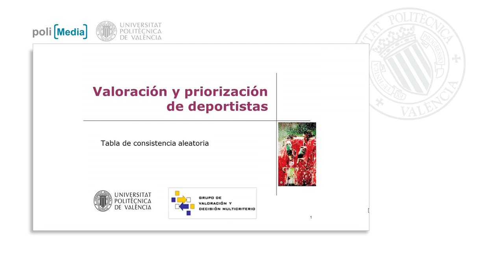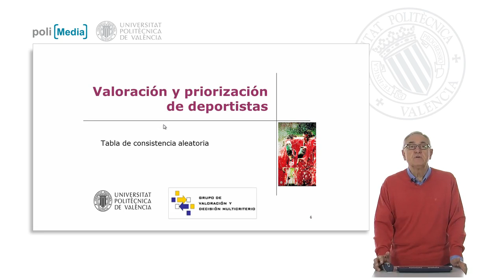Tabla de consistencia aleatoria| UPV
Título: Tabla de consistencia aleatoria

Descripción automática: En este video se explica el concepto de consistencia aleatoria, un parámetro clave para calcular el ratio de consistencia a partir del índice de consistencia en matrices. Se señala que este valor varía según el tamaño de la matriz, ejemplificando que para matrices de rango 4 el valor es 0.89, mientras que para matrices de rango 6 y 8 los valores son 1.25 y 1.40 respectivamente.

La consistencia aleatoria se define como la consistencia media obtenida de 10,000 matrices generadas de forma aleatoria. Este parámetro se utiliza en un programa de Excel para calcular el ratio de consistencia y el vector propio, ajustándose cada vez al tamaño de la matriz en cuestión. Por ejemplo, para una matriz de 4x4 se usa un valor de 0.89 y para una de 5x5 un valor de 1.11, facilitando así la conversión del índice al ratio de consistencia. El video concluye reiterando la importancia de la consistencia aleatoria para este proceso de cálculo en matrices.

Autor/a: Aznar Bellver Jerónimo